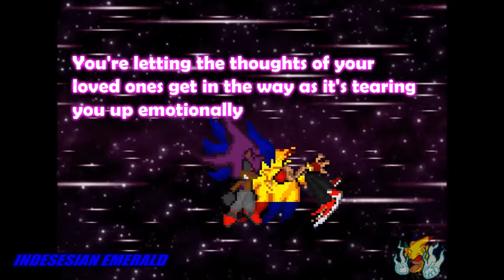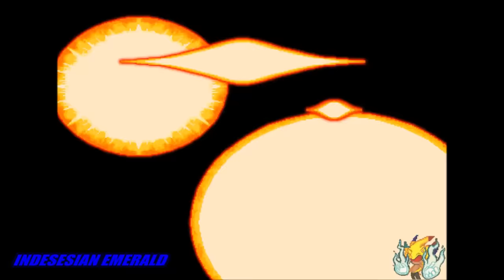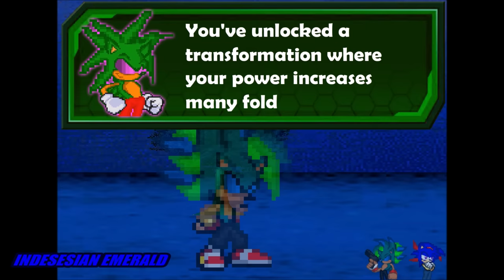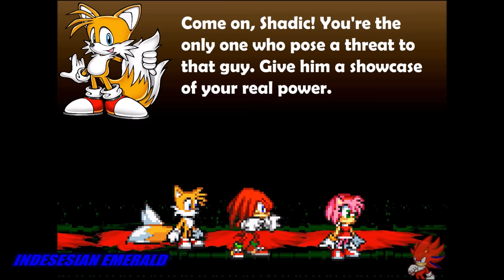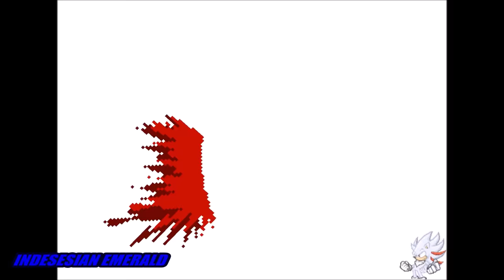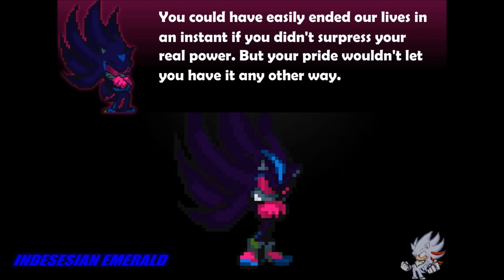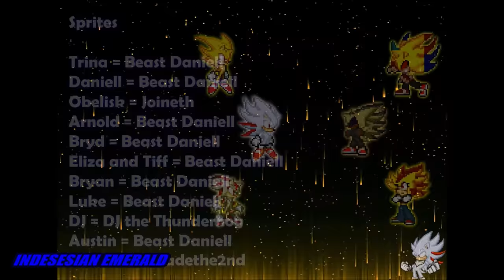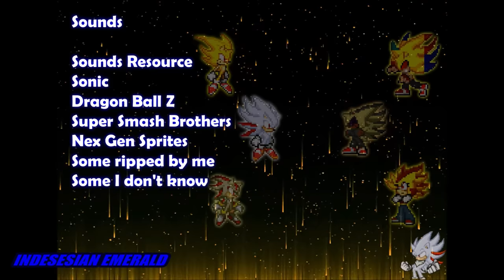Sonic Sprite Video - Indesesian Emerald Episode 7 - Series Finale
Update: I'm done making animations; this is my final one. I've said this somewhere in the original description but I had to put this statement at the very top because idiots who don't know what "Series Finale" means keep asking will more videos come out and it's getting annoying. People honestly can't be THAT slow.

1. 0:00:15 - Super Deemosian

2. 0:03:33 - Arnold Bullies Beast Daniell

3. 0:07:55 - Beast Daniell falls?

4. 0:10:37 - A familiar attack

5. 0:12:21 - Injured Beast Daniell vs Arnold

6. 0:15:54 - Arnold falls?

7. 0:18:11 - Arnold's Realm

8. 0:23:49 - Battling with Injuries

9. 0:28:22 - Arnold is still up?

10. 0:29:38 - Obelisk and Trina's Assault

11. 0:31:40 - Final struggle

12. 0:34:57 - Obelisk and Beast Daniell's Death Blow!

13. 0:44:16 - Grieving

14. 0:49:41 - World of the Deceased

15. 0:57:34 - Epilogue

16. 1:01:18 - Shadic shows his fury

17. 1:05:33 - Nega Shadic's Real Power

18. 1:06:44 - Shadic spams Chaos Control against Apocalypse Nega Shadic

19. 1:09:30 - Hyper Shadic

20. 1:11:30 - Final Battle

21. 1:15:49 - Nega Shadic's 1st victim

22. 1:18:59 - Shadic's Wrath!

23. 1:23:02 - New user of Intense Rush

24. 1:24:11 - Unwinnable Fight

25. 1:26:36 - Blade of Defeat

26. 1:27:51 - The Death of Shadow

27. 1:35:42 - Sonadow's presence

28. 1:36:49 Credits

Repost:

Normally I would tell you awesome people what was it like making a new Episode, but this time is different. I was going to keep this to myself and "walk away" but I don't like to beat around the bush and hide: I am NO LONGER making sprite animations. I would talk you to death on why I'm not into to this thing anymore but to keep it short: Doing this sh!t is so time consuming and I almost never have time to do it. The 1 and only reason why I was able to release BOTH Episode 6 and 7 in [pretty much] a year was because of Quarantine. Had that not been a thing, I would still been working on the 4th or 5th scene of Episode 6. Not to mention, doing this isn't even fun anymore. To me at least. Maybe its because I'm getting older or Flash just isn't my cup of tea anymore.

After watching the Episode, I'm pretty sure the 2nd most asked question next to "WHY DID SONIC AND SHADOW. ?(Spoiler)" will be: Well if you're done, then how come there's cliffhangers? Honestly, that's if I somehow change my mind in the future and come back to animating. (Doubtful)

As for that spoiler I've mentioned above. If you're sensitive and get offended over disturbing scenes, then click off this video so you don't waste my time and yours. (If you know, you know.) I don't why would that even bother you? This was just made for fun and entertainment purposes AND NOT TO BE TAKEN SERIOUSLY.

Speaking of fun, I just want to say that's what making these Animations were about. This is for the Assholes trying to harshly criticize me on my story and sprite flashes. I'm not proud of them but dude, I never cared about how "good" they are. If you think they're terrible, then go ahead and think that. But stop trying to put me down because you hate my videos. If it's that horrible, then don't watch it. Bye Felecia! I obviously don't expect everyone to like me and my content, but don't try to belittle me just because you hate the videos I make. Anyone that says some dumb shit in the comments, I'm just blocking you, after 5 years of hearing it, that sh!t is getting annoying.

Lol If you hate me because of 'what happened' or because of what I said in the beginning of the description, then that's fine too. But if you still like me despite all of that, then I REALLY APPRECIATE you for being such a great fan and being supportive over the years. I'm sorry for this kind of news but, you always find what's best for you and makes you happy. That's what matters. I don't know what will I do now that I'm not doing IE or animations anymore. I may not be on YouTube for a while. maybe gone forever. Lol who knows.

I've made a playlist for the music and all of the OSTs are in order. So there you go:

This series is based on Dragon Ball Z. If you don't like Fancharacters and/or Sonic fighting like DBZ characters then click off this video.

Other than all of that: Grab a snack and ENJOY the video :)